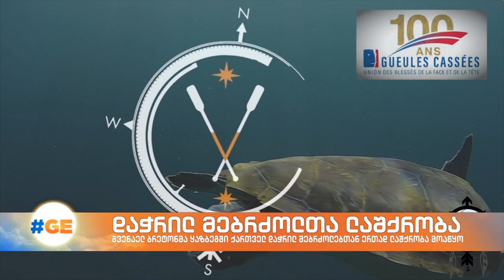❗EURONEWS❗🇬🇪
Avec l'Opération Garder le cap, les blessésdeguerre 🇬🇪🇫🇷 passent à l'action pour inspirer d'autres blessés. Ensemble 🤝 nous avons fait l'ascension du toit Géorgien 🏔, le Mont KAZKEK à 5047m d'altitude 🤘 ... et c'était Rien que du bonheur 😍. Merci Euronews Géorgia de nous mettre en lumière 😀. Merci Wounded Warrior Foundation pour votre soutien 🤗. Merci Guillaume, mon ami d'Ukraine d'être venu renforcer la cordée 💪. Merci à vous tous pour vos encouragements 😘. L'Aventure ne fait que commencer et j'espère, très prochainement 🙄, pouvoir reprendre ma route vers l'Est pour relever de nouveaux défis avec les blessés. Je ne lâcherai rien 👊. Gwénaël 😎...